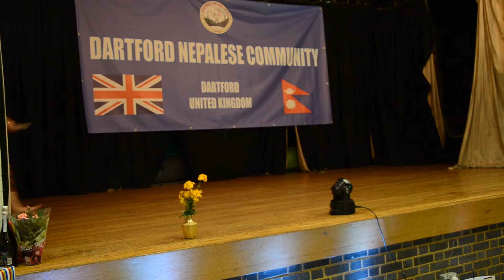nepalli song Tasbir Mai yesto manchhe chha kasto dance by Bhawana Jimi